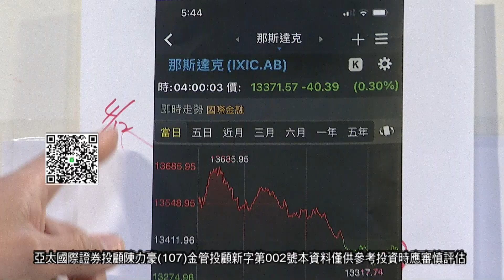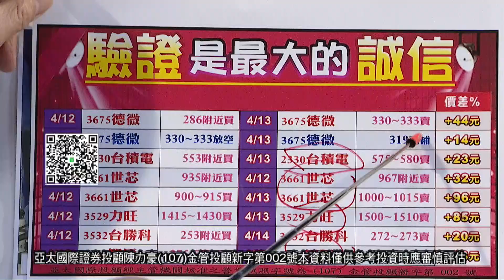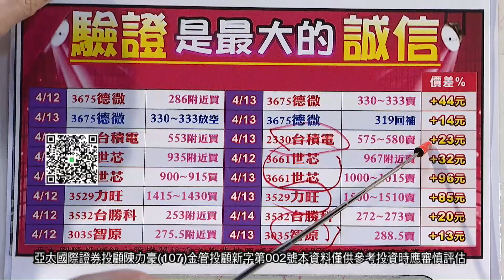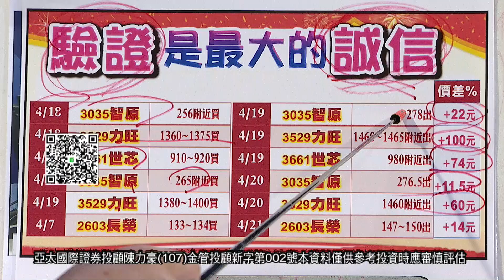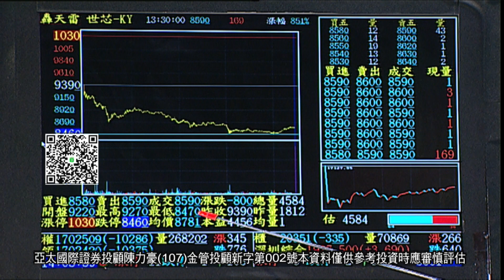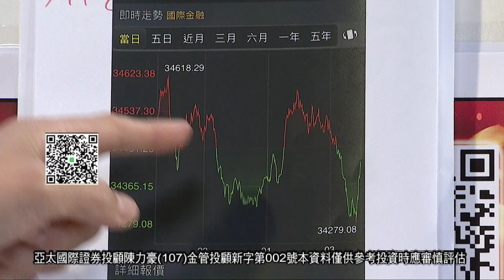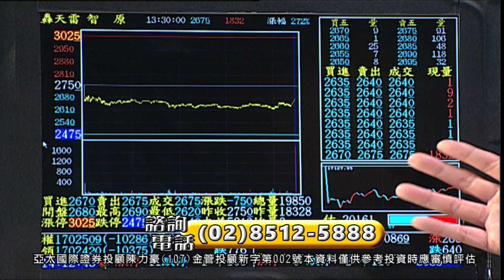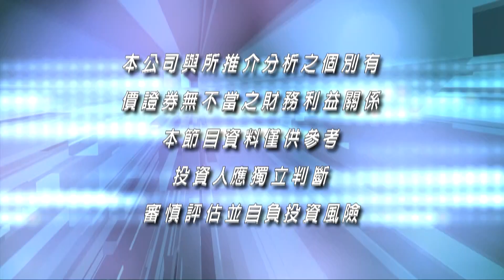20220422豪門世家b